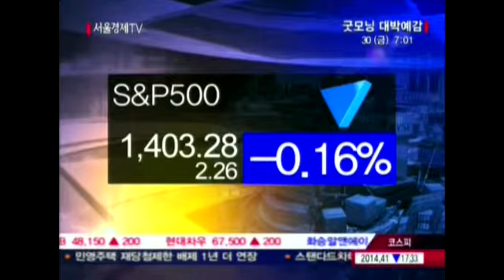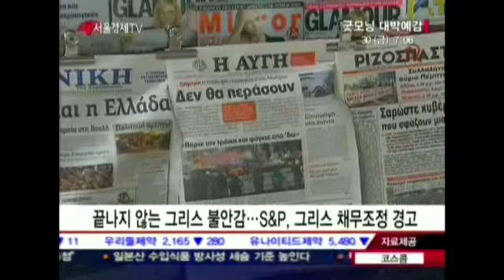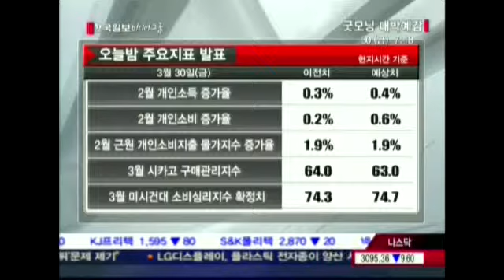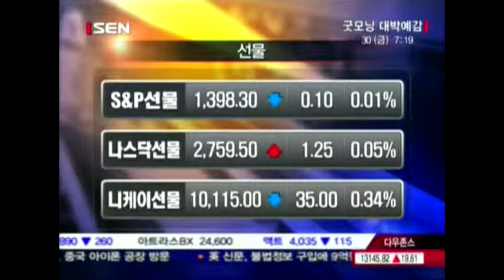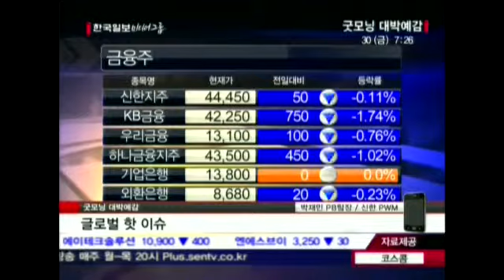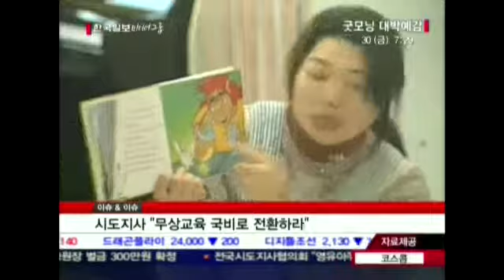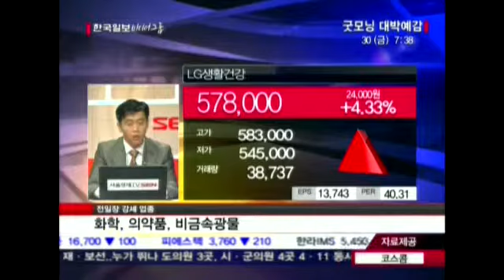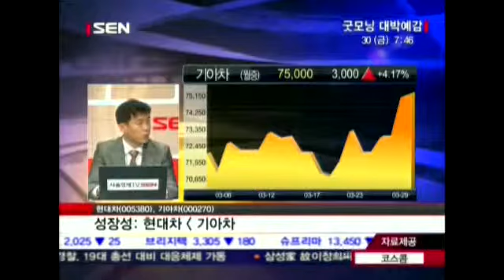20120330_굿모닝 대박예감_264회 1부